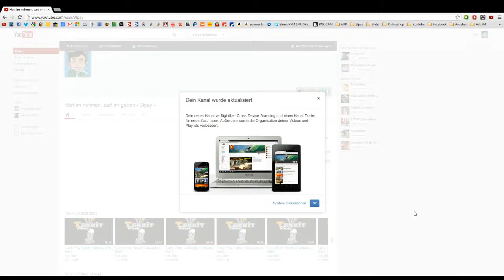Tekktown [Tekkit Reloaded] F 88 Alles Neu (Mal Wieder :D)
-- Tekkit Modifikation für --
-- Minecraft 1.2.5 --
-- Sandbox - / Open World Game von Mojang --
►Unterstütze die Entwickler und kauf dir das Spiel doch im Original
►Tekkit LTP Kommentiert von PhipsxD, H4ngman und 3lpay.

Und einige Songs aus verschiedenen Games.